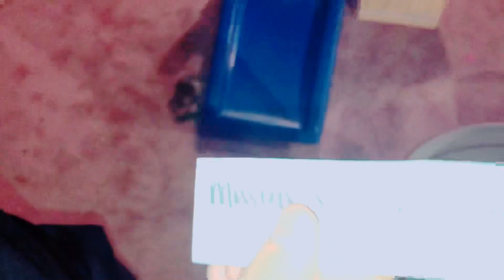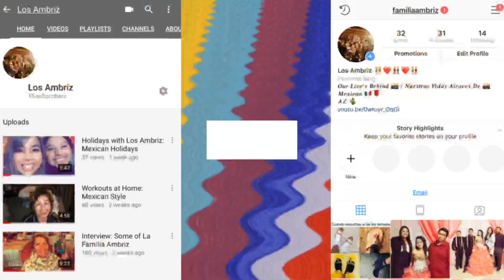Family Game Night: Gotcha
Game night with the family. First time playing the game as you can see we didn’t really know the rules as well, but we tried and had fun so that’s all that matters. Please excuse all the noise in the background, having a Mexican family makes it hard to record because us Mexicans are loud lol.

Rules to the game: Everyone picks a name and a mission. Your job is to make sure that you complete your mission in the most sneaky and creative way. Once you complete your mission the person you had gives you their person they had and their mission.

We will definitely be back with more fun videos! Follow our other pages as well on Instagram and Facebook, please and thank you.